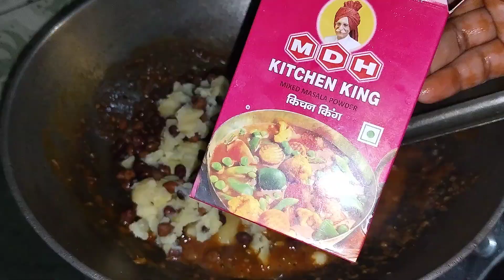chana dal aur chawal ki new recipe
Hi
 I am kumari sheela
welcome to my YouTube chennal
SHEELA HOME VLOG
 so friends aaj ke is video me hum bananay ja rhy hai chana dal aur chawal ki new recipe  jo meray ghar me sabko bahut tasty 😋 laga sabne bahut pasand kiya

ap ise bacho ke Lunch Box me v de sakte hai
Iski recipe bahut hi simple hai
 aagar apka man simple khana bananay ka karta hai to ise ek baar jarur try kare

ap is video ko pura dekhay aagar apko aacha lage to please

thankyou everyone